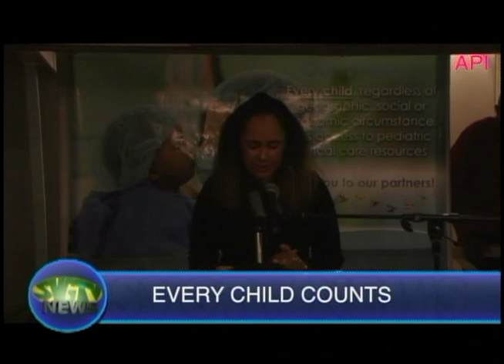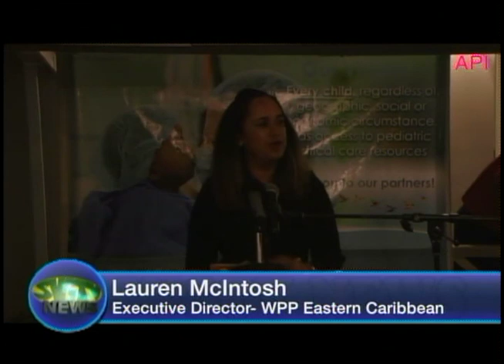SVGTV News February 27 2019